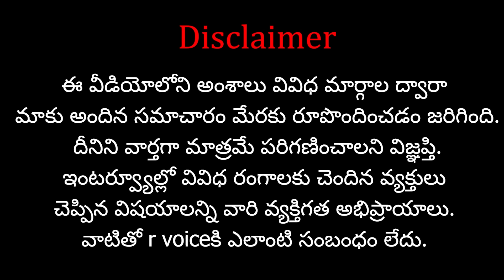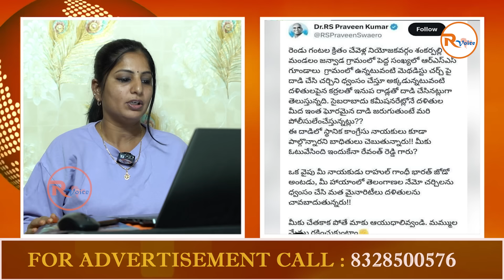జన్వాడ సంఘటన పై ఆర్ఎస్ ప్రవీణ్ కుమార్ పై...SC పరిరక్షణ సమితి మోహన్,అరవింద్ ఫైర్ ..| Rs Praveen Kumar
Please Support us :
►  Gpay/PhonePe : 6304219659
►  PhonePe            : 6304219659